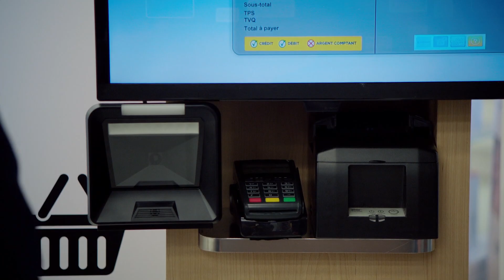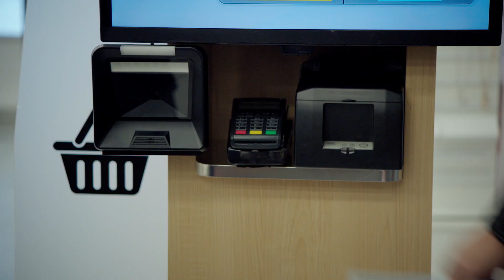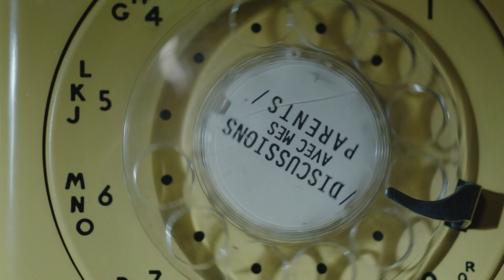DAMP III - CAISSE LIBRE-SERVICE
François initie sa mère à la caisse libre-service de la pharmacie
Discussions avec mes parents
Lundi 19h30 Radio-Canada